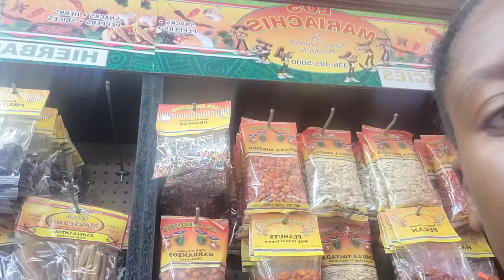Herbs for Fertility, Shorter Periods + More !!